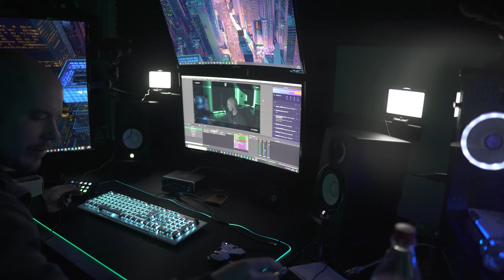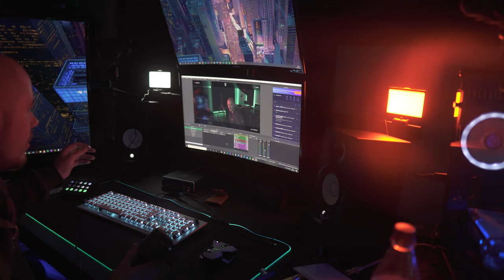Streaminglicht für ACS Zentrale | Budget-Light mit Alexa Steuerung Fail? - ACS "VLOG"